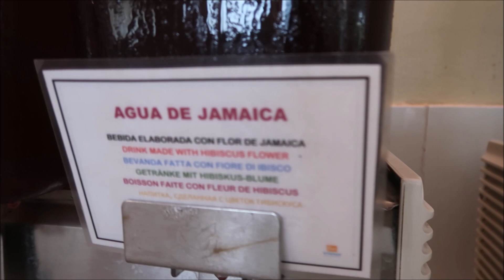SEXINESS ON FULL DISPLAY IN MEXICO / MEL HAD TOO MUCH TO DRINK / FAMILY VACATION VLOG IN MEXICO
Today is the last full day of our family vacation in Mexico and we are taking in all of the sun and the food and the drinks, while the drinks were unlimited Mel had too much of it lol,I enjoyed a little volleyball on the beach while all the sexiness was on full display soaking up the sun, enjoy viva wyndah maya hotel.

We are a Jamaican and French family, Mel (33), Ludo (34), Tyler (6), and Sarah (2) on our journey we will show you our daily life and everything else in between.